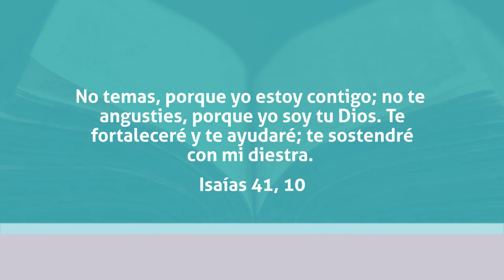Septiembre mes de la Biblia. Isaias 41, 10